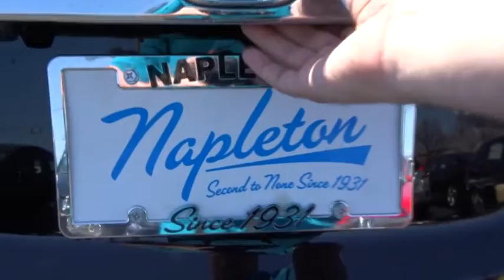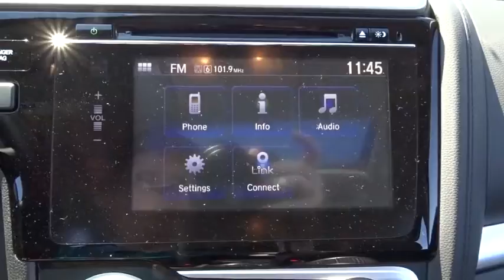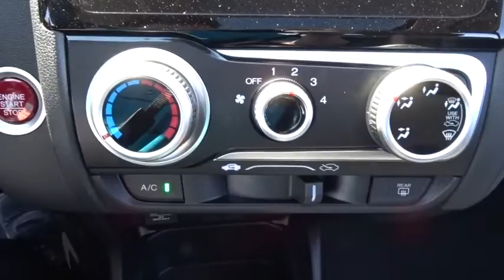2016 Honda Fit Oak Lawn, Orland Park, Chicagoland, Northwest Indiana, Joliet, IL 61175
2016 Honda Fit